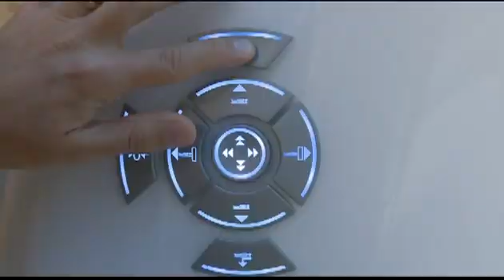Lung Cancer Screening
A CT lung cancer screening is a rapid, non-invasive test using low-dose x-rays which provides detailed, three-dimensional images of the lungs.